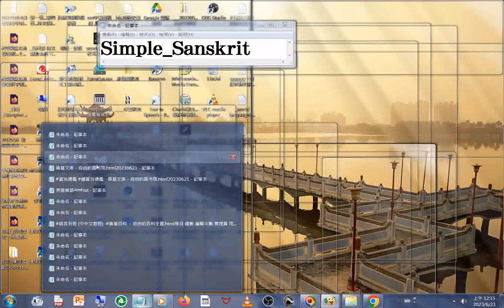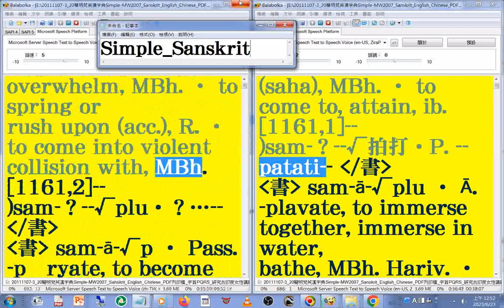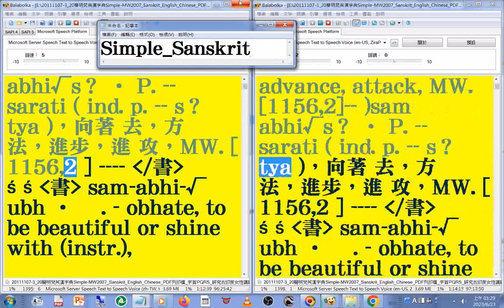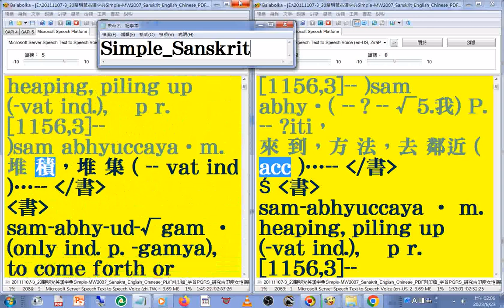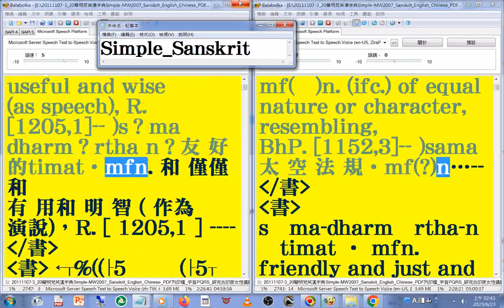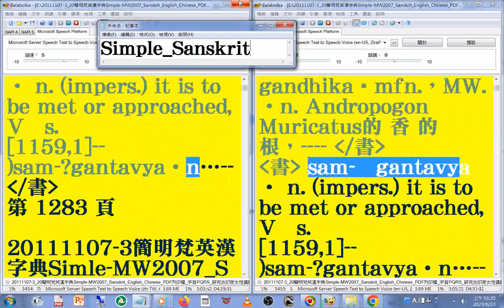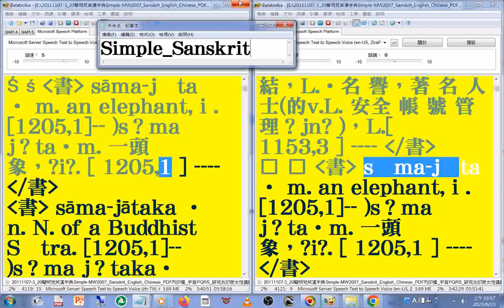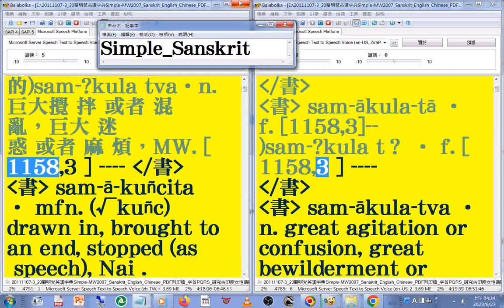有聲書 106A#美語發音 轉寫符號字朗讀時會消失20111107-3簡明梵英漢字典朗讀p.1266-1290 字首PQRS sa符號字 05-sam _Simple MW2007 Sanskrit